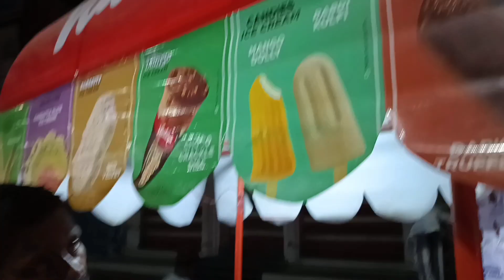cute sisters ke saath ice cream khane Jaa rahe hai | 🥳🎉 party